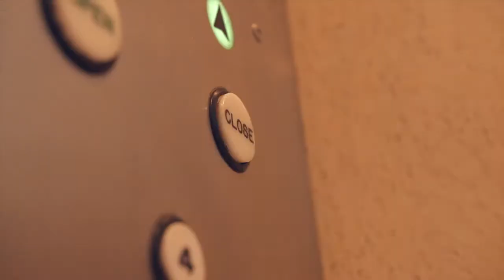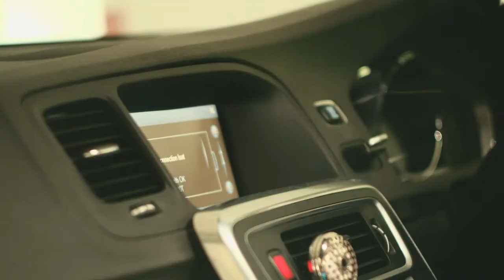Atomy-新加坡艾多美銀杏和納豆-Ginko & Natto